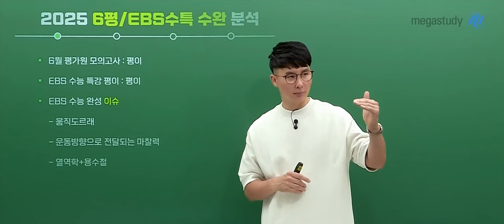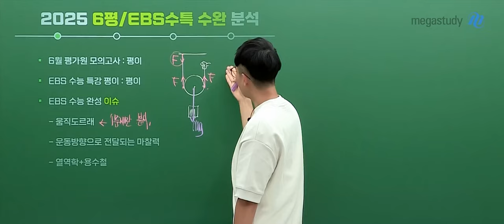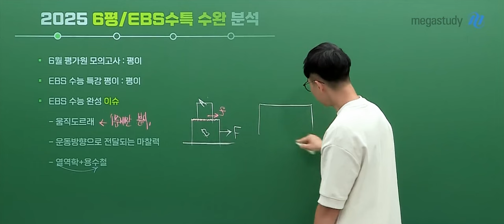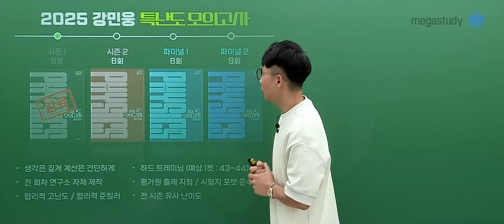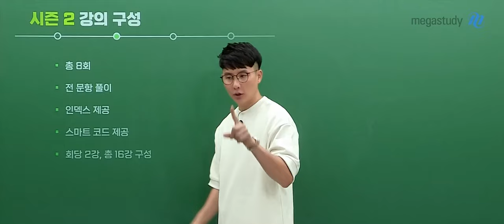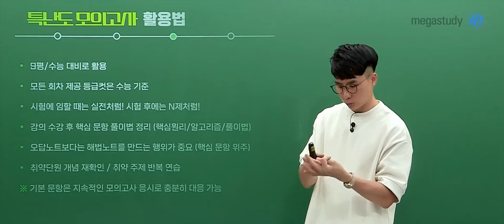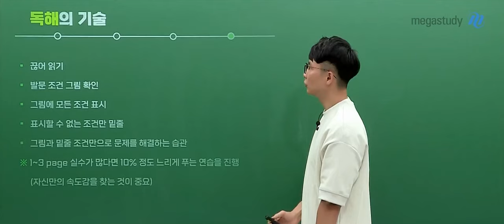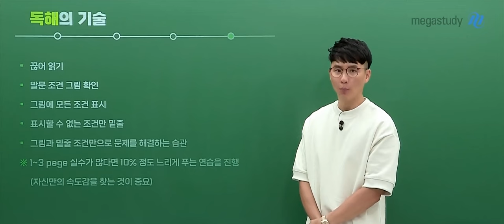[메가스터디] 물리학 강민웅쌤 - [물리학I] 2025 강민웅 특난도 모의고사 시즌2 OT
물리학 강민웅 선생님의  [물리학I] 2025 강민웅 특난도 모의고사 시즌2 OT 영상입니다.